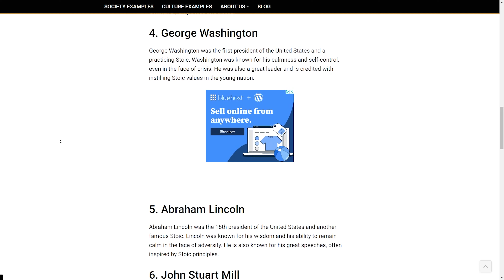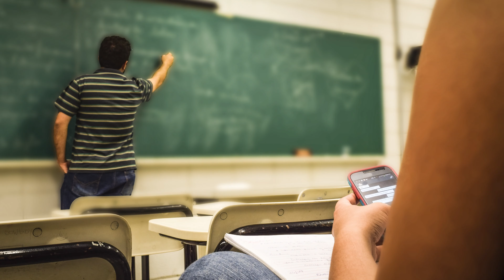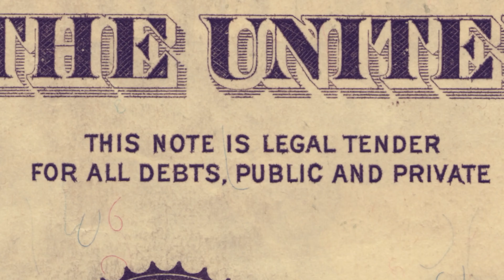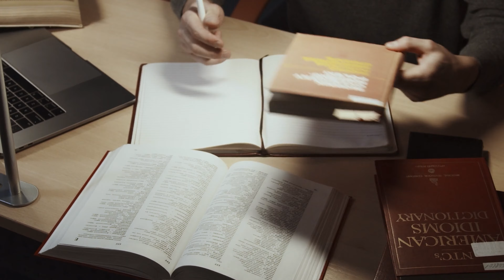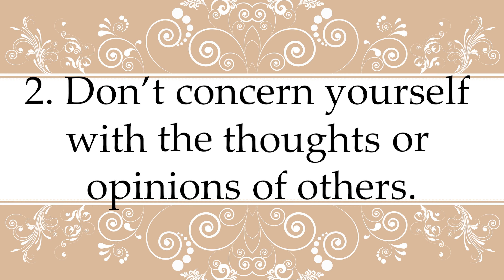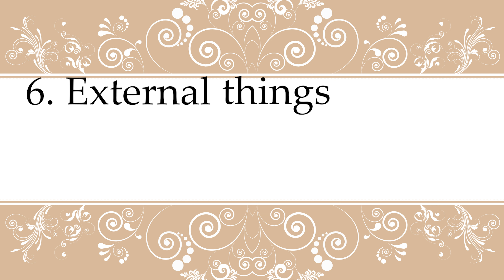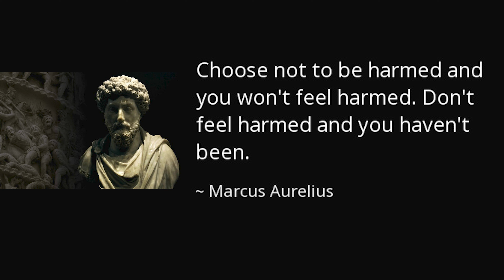How to Quickly Master Stoicism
hi
music used in order:

Tchaikovsky - Spanish Dance from Swan Lake, Zygmunt Nitkiewicz & Zebrowski Music School Orchestra - Akademia Filmu i Telewizji